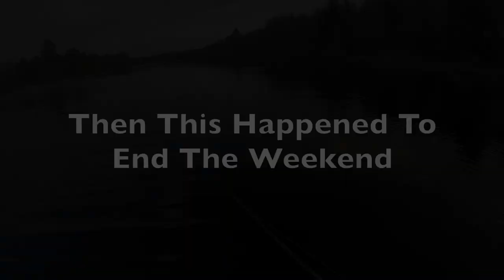Canadian/Maine Border Jon Boat Fishing (GIANT Maine Bass)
Chase heads to North Western Maine in search of MONSTER Largemouth Bass in a small stream/pond system close to the Canadian border. The trip was rewarded with a monster catch!